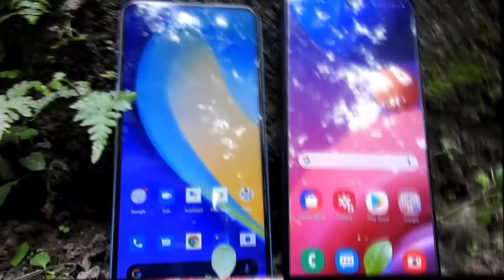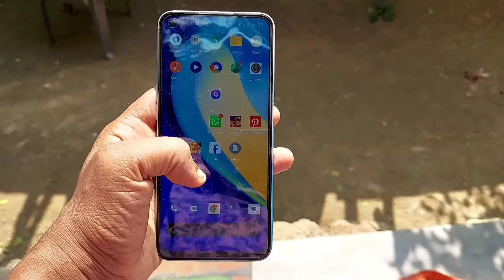Samsung galaxy m51 VS Realme Narzo 20pro// Camera comparison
dosto is video me mene realme Narzo 20pro aur Samsung galaxy m51 in dono hi phone ka camera comprision kiya he, dosto Samsung m51 23k me available he aur narzo 20pro 15k me, price ka difference he but camere performance me dono me kuch khas difference nahi he. dosto video atcha lage to like jarur kare aur channel ko subscribe vi karle.